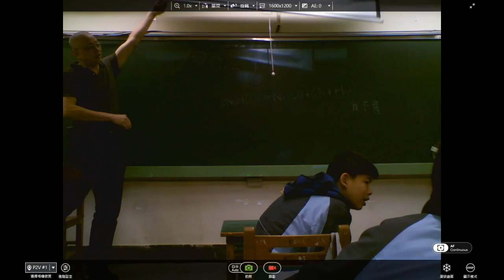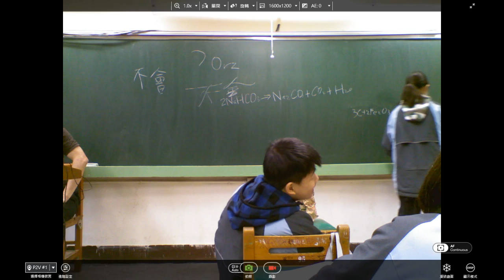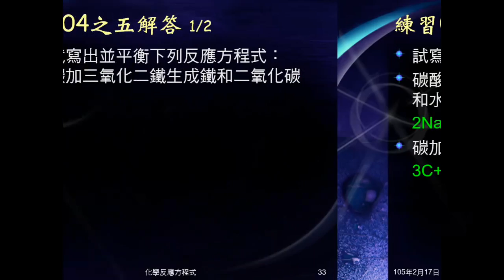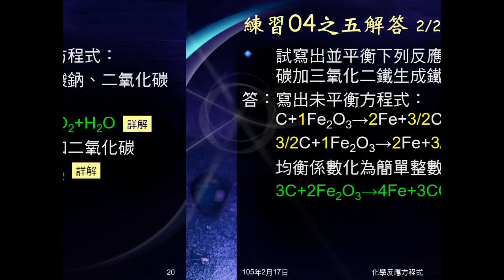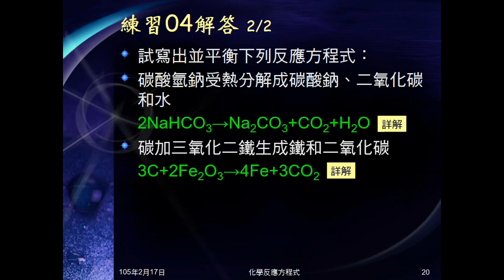104學年國二理化＿化學反應12：練習04之五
寫出並平衡下列反應方程式：碳加三氧化二鐵生成鐵和二氧化碳。